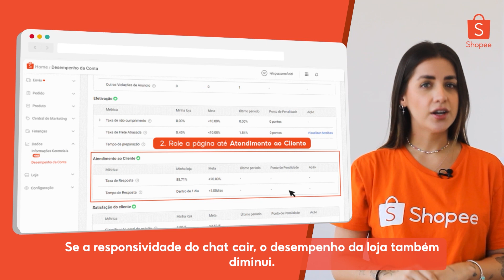Garanta mais vendas com um atendimento de qualidade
Você sabia que um bom atendimento ao cliente pode garantir mais vendas para a sua loja? Veja todas as nossas dicas e mantenha a taxa de resposta do chat sempre em dia.

►Visite o Centro de Educação do Vendedor para mais dicas e conteúdos